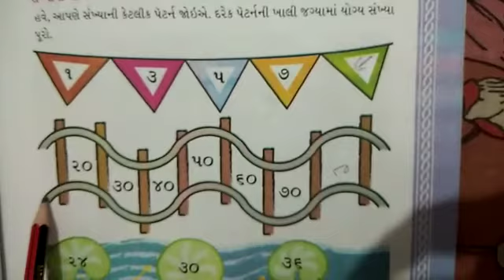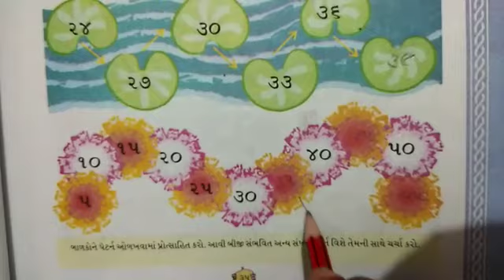std 2 GM maths ch 5 પેટર્ન (1)